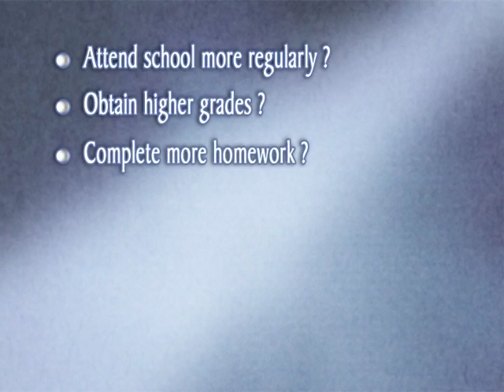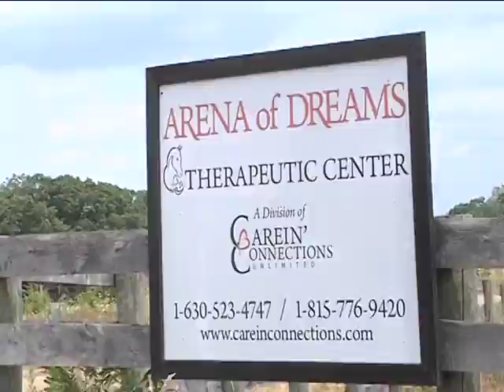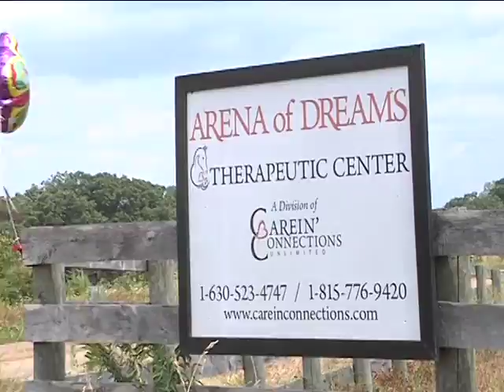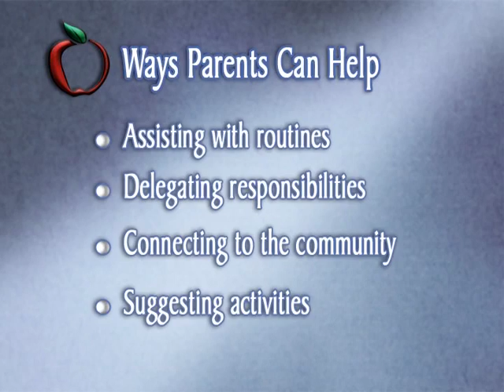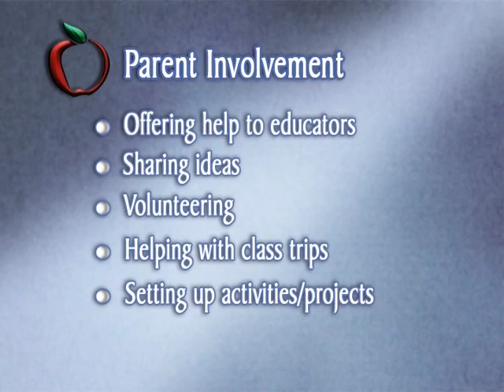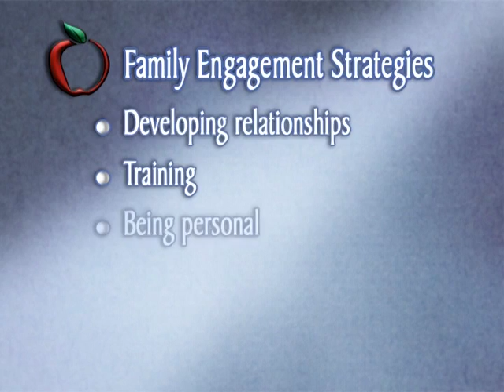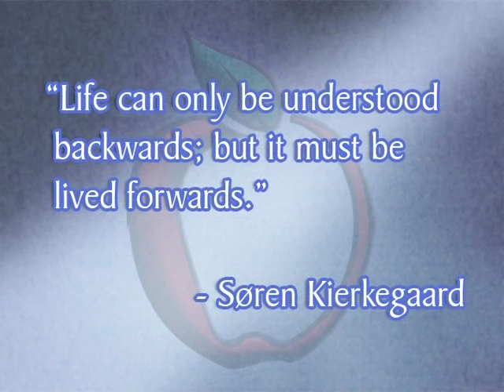A Proactive Approach to Involvement (Video #178)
Can families and schools come together to improve educational outcomes for all? How can communities become a better resource for educators? We will explore these topics and more in this Apples Video Magazine.   Recorded: February 2013